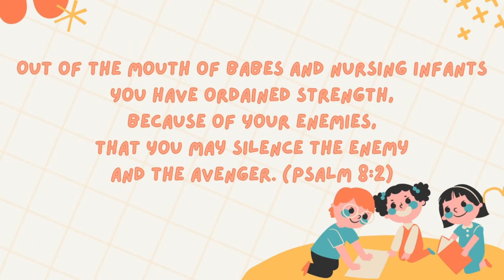611Tuguegarao | Sunday Service | 2022.07.24